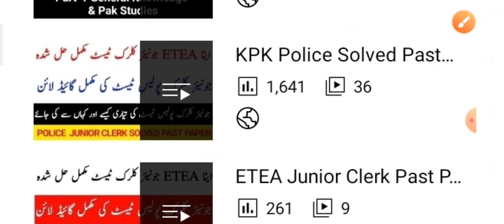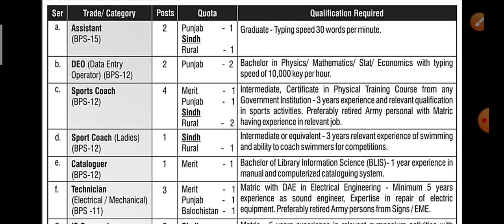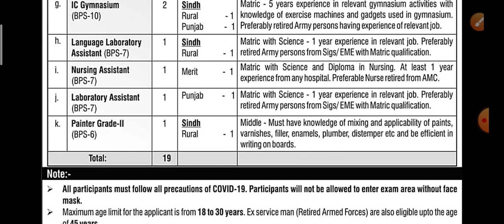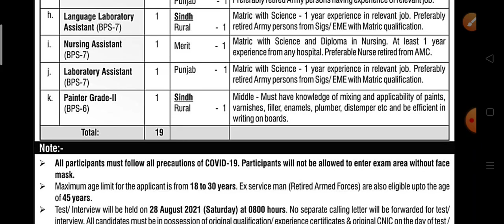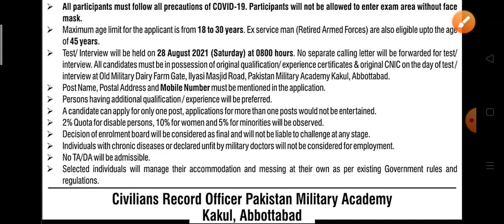Pakistan Army Civilian Jobs August 2021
Urdu Grammar

NewJobsKnowledgeGuru